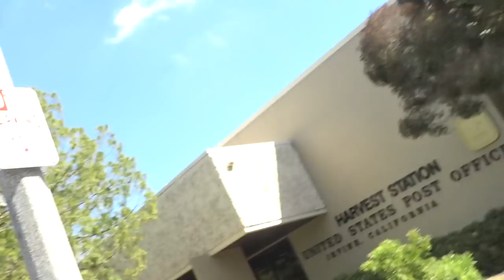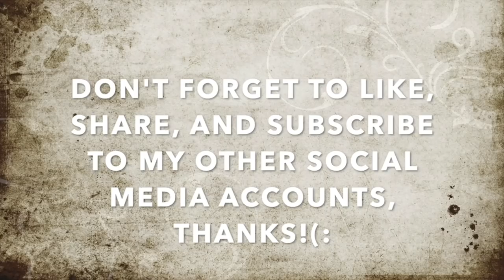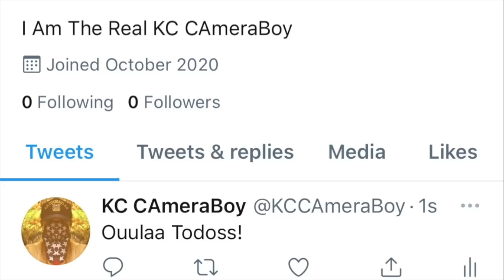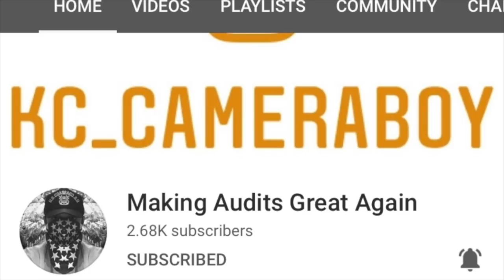Irvine Tyrants Tried Blaming The Fault On Me Over Guy Who Battered & Assaulted Me-1st Amendment